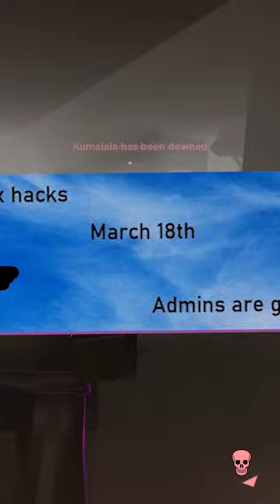The MYSTERY of JOHN DOE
A short explaining the MYSTERY of JOHN DOE on ROBLOX.